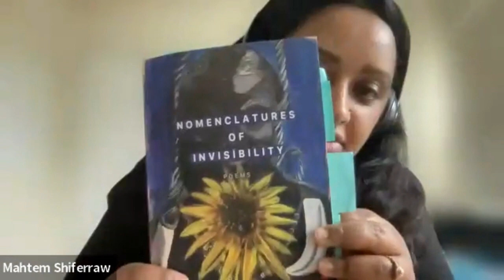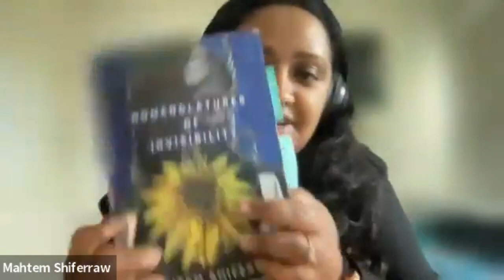Mahtem Shiferraw: Nomenclatures of Invisibility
Shiferraw calls us to carve out space for the multitudes of selves we carry when we migrate across boundaries of body, language, and land. With momentum, giving name to everything in her path from the longing that comes with migration to her beloved eucalyptus tree, she blurs physical and temporal borders, paying homage to ancestors past, present, and future. Shiferraw writes unapologetically against erasure, against invisibility, instead creating a space that holds grief lovingly, that can tend to the wounds held in the endlessly-traveling body. Brilliant with abundance and texture, Shiferraw’s poems dismantle the empire’s sterile use of language, both historical and present.

“These poems reveal to us something new about naming, a language that’s full of the body’s blood, full of dust and bones and fire, full of seeds and wind. This is a deeply resonant voice, filled with the pain of the immigrant experience and filled with its many rich gifts.”— Dorianne Laux, author of Only As The Day Is Long: New and Selected Poems

Mahtem Shiferraw is a writer and visual artist from Ethiopia and Eritrea. She has published two full-length collections of poems with University of Nebraska Press: Fuschia (2016),recipient of the Sillerman Prize for African Poets, and Your Body Is War (2019). Her poetry chapbook Behind Walls & Glass was published by Finishing Line Press. Her work has appeared in many literary magazines, including Callaloo, Prairie Schooner, Poets.org, Luna Luna Magazine, Diverse Voices Quarterly, Numero Cinq, and others. Shiferraw serves on the Editorial Board of World Literature Today and is the founder of Anaphora Arts, a nonprofit organization working to advance the works of writers and artists of color.

Mahtem Shiferraw will be in conversation with author and poet Peter Conners, Publisher and Executive Director of BOA Editions.